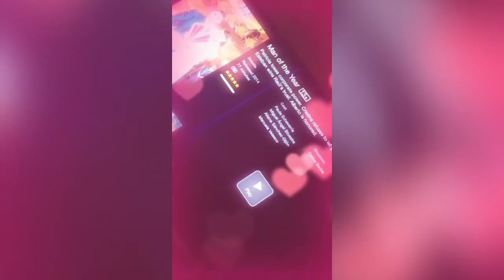Story time Mariana dupleich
Historias de Instagram